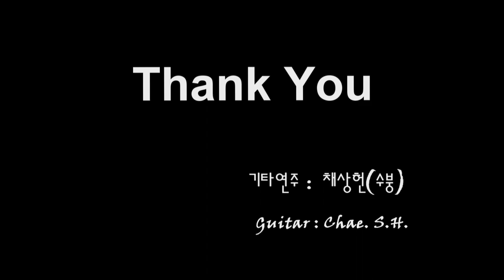[7080 아내의 신청곡] 「장미」 (사랑과 평화) 기타 연주 채상헌(수붕) Chae Sang Hun(SooBoong) 입니다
7080가요(7080 KPop)나 올드팝(Old Pop) 신청곡도 받습니다